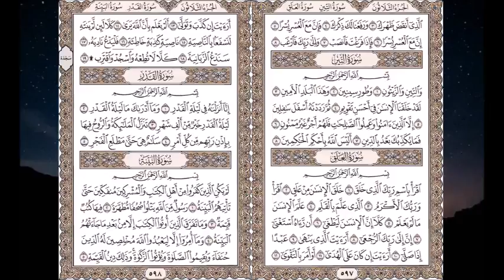Sourate Al-Alaq | Abdelbasset Abdessamad (96) سورة العلق | عبد الباسط عبد الصمد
Coran complet récité par cheikh Abdelbasset Abdessamed (qu'Allah lui fasse miséricorde)